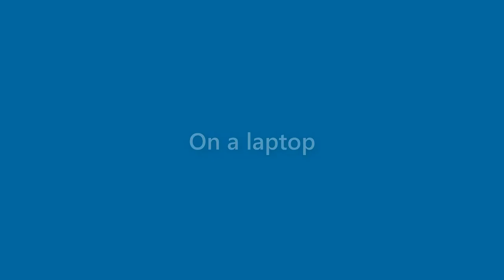Sarah Hess - appearance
Name Look - Sarah Hess - appearance. In this video we present "Sarah Hess" name look and feel in various scenarios.
This video will cover:
How does "Sarah Hess" look as a personal letterhead?
How does "Sarah Hess" look on a business card?
How does "Sarah Hess" look on a computer/laptop screen?
How does "Sarah Hess" look with different background colors?
How does "Sarah Hess" look with various fonts?